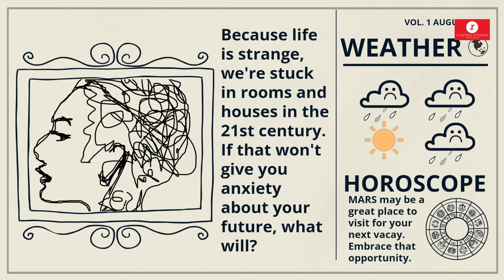Anxiety is DESTROYING the economy in 2024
In this eye-opening video, we explore how anxiety is wreaking havoc on the economy in 2024. As mental health challenges surge, we delve into the impact of anxiety on productivity, consumer behavior, and overall economic stability. Discover the alarming statistics and real-life stories that illustrate how mental health issues are not just personal struggles, but significant economic concerns. We also discuss potential solutions and strategies to combat this rising crisis. Join us as we uncover the connection between anxiety and economic decline, and what can be done to foster a healthier, more resilient society.

Help support my newsletters.